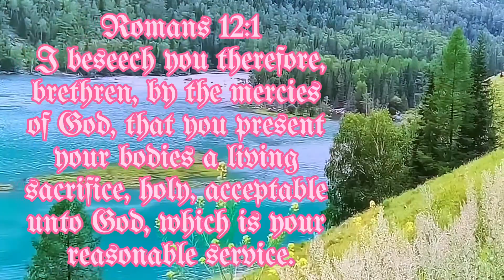Bible verse / Romans 12:1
Bible verse that you can meditate everyday.